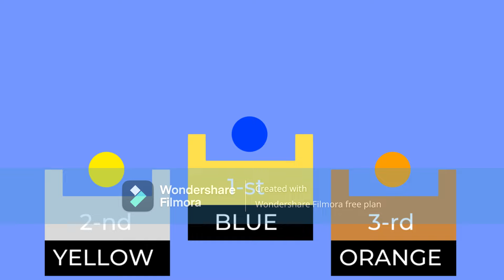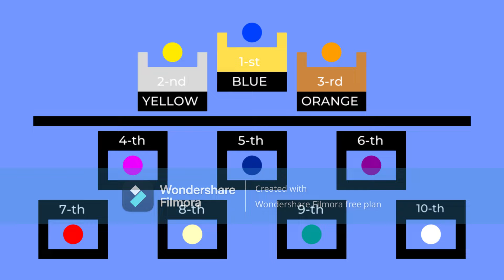24 Marble Race: Champion of Champions (by Algodoo)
It's been a long way and here it is, the champion of champions!

Intro: Up the Steps - Geographer
Stage 1: Rev - Eveningland
Stage 2: Wonders - JVNA
Stage 3: Runner - Silent Partner
Stage 4: Canon and Variation - Twin Musicom

Final Stage: Sip The Slipple - Audionautix

Timecodes:
0:00 Intro
1:26 Stage 1
1:29 Sunny Weather
5:41 Stage 2
5:44 Light
9:45 Stage 3
9:48 Rocket
12:58 Stage 4
13:01 Christmas Tree
17:16 Stage 5
17:19 Black Hole
20:49 Final Stage
20:52 Order Glitch
22:40 Winner
22:50 The End (Navy takes 4th, not 5th)

Fonts:
- Spoiler Alert: Ruberoid
- Main: Carter One